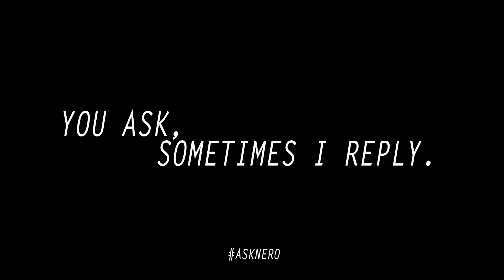AskNero ep. 1 “jungle/etno drum groove”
Asknero is a brand new project: comment or suggest a new challenge and cross your fingers!

Asknero: you ask, sometimes he replies.